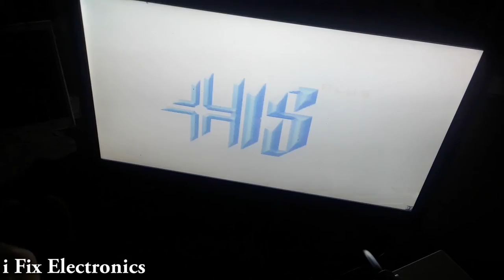HIS H61 No Power Motherboard Repair ..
Company - HIS
Model- H61
issue- No Power

Intitally when i turned On board fan turned and stopped  so i removed VRM Supply  and check and now fan is continually On. It we have short in VRM Section

Checked Shorting and Found one mosfet short and one leak so replaced them . and now we have working Motherboard..

Desktop Motherboard Chip level Repair Course

**Perks**

*Free Schematics (Desktop/Laptop)
*Free BIOS (Desktop/Laptop)
*Free Case Studies
*Solution to your Problems